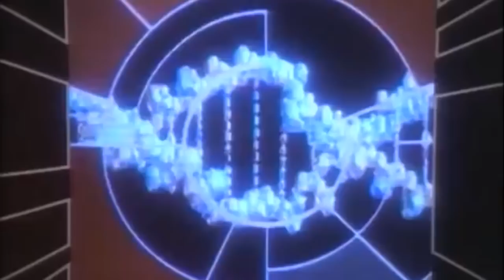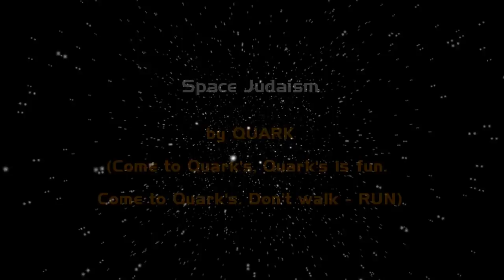The Depths of DS9 S1 #4: BABEL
A virus that turns the crew into blue checkmarks invades Deep Space Nine. Can they survive?
(Of course they can. There's 6 more seasons)